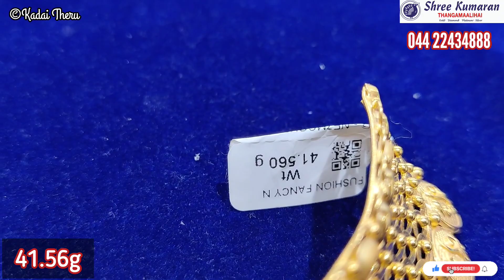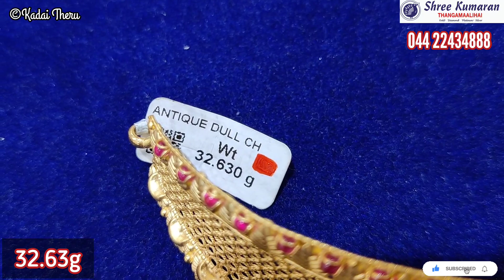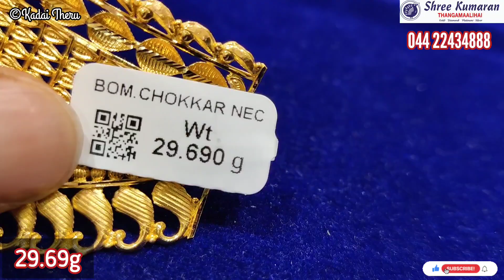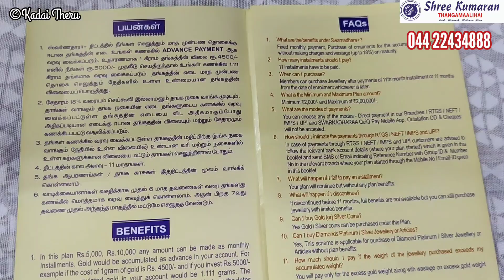14g Mango Necklace, 3 sov Wedding Choker | Kasu Malai, Bombay Choker | Sree Kumaran Thangamaligai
Hello Friends,

This video shows latest light weight 14g onwards gold Necklace & 22g Onwards Gold Choker collections from Sri Kumaran ThangaMaalihai, A unit of The Chennai Silks shop, Velachery.

KadaiTheru_Official

Shop address:
Sree Kumaran Thangamaligai - Velachery, No.137, Velachery - Tambaram Main Rd, near Railway Station, V.O.C Nagar, Doctor Seetaram Nagar, Velachery, Chennai, Tamil Nadu 600042